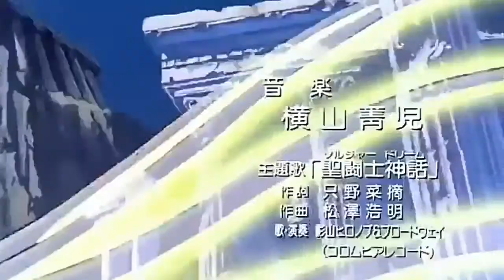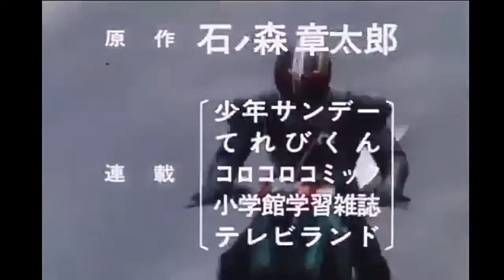MEUS ANIMES E SÉRIES FAVORITAS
Fala galera tudo bem com vocês? Trazendo  um quadro novo no canal e dessa vez mostrando as minhas séries e animes favoritos e gostaria de compartilhar isso com vocês se quiserem que eu faça mais vídeos nesse formato comentem.